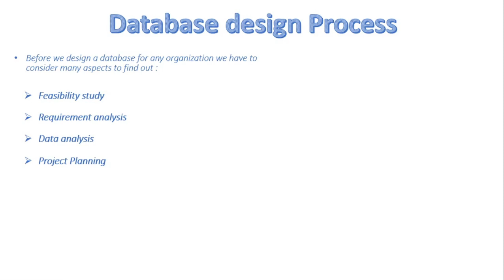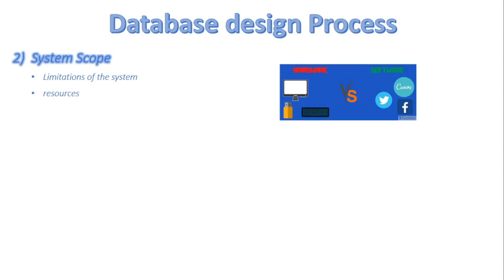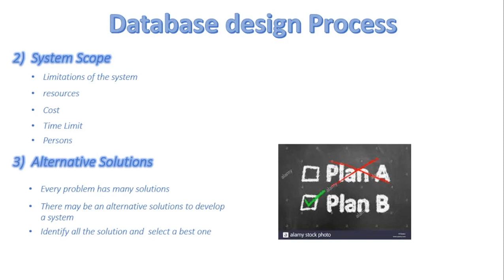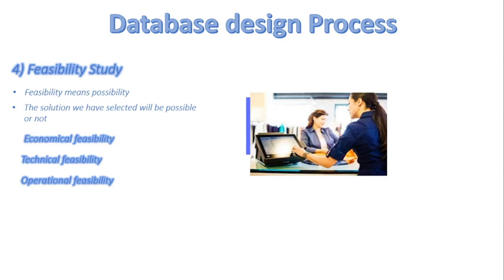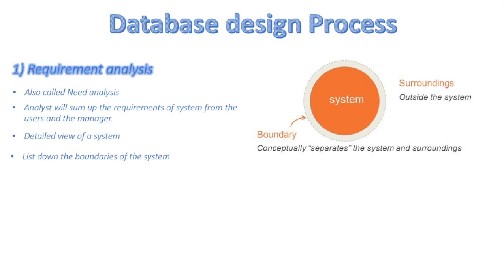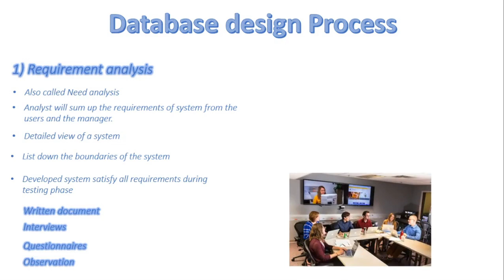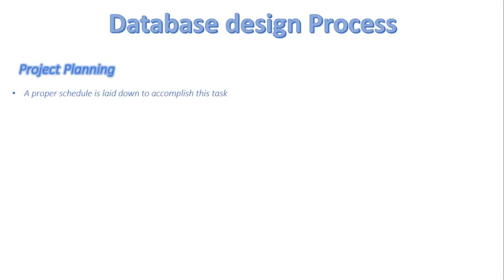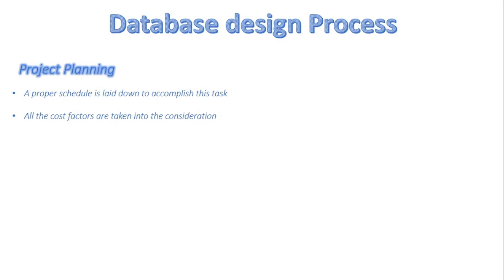FSc Computer Science Book 2, CH 12, LEC 85: Database Design Process (Overview)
- overview
- Data modeling
- Entities
- Attributes
- Relationship in DB